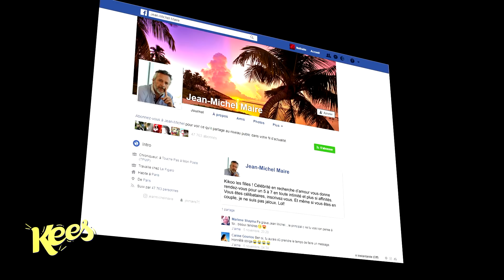Les Speed Dates de Jean-Mi : Julia Paredes et Blivie | KEES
Aujourd'hui, Jean-Mi rencontre Julia Parades et Blivie (une anonyme qui a répondu à l'annonce).

Remerciement au Bar Skyline Hôtel Melia La Défense !

Cliquez sur la cloche 🔔 pour être informé de nos prochaines vidéos !